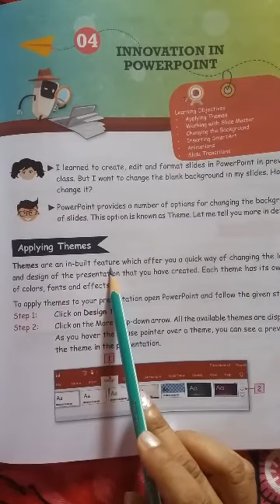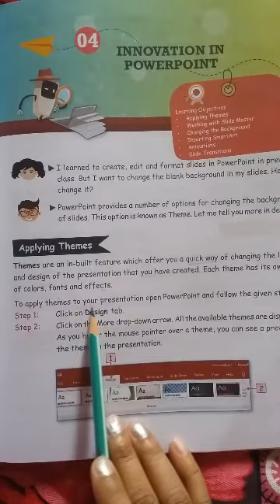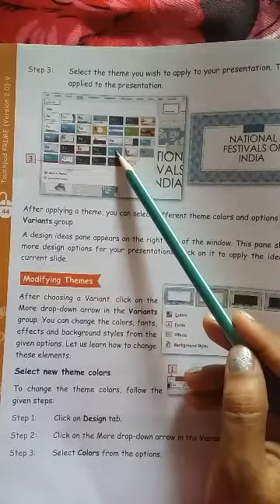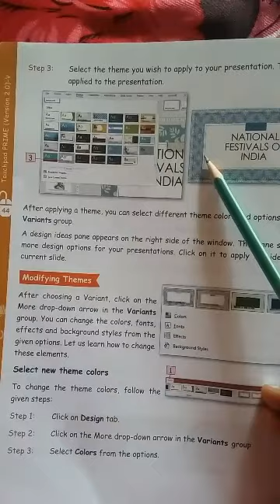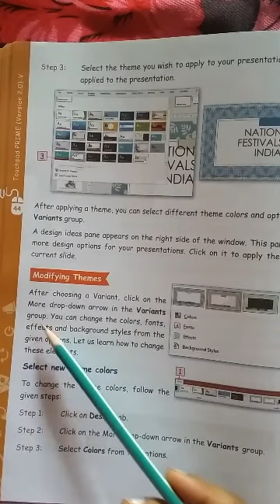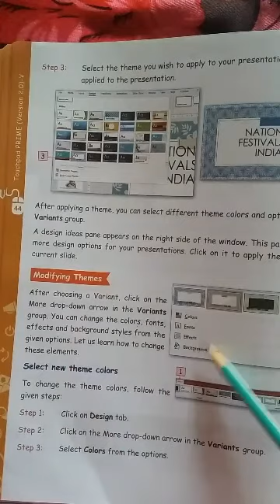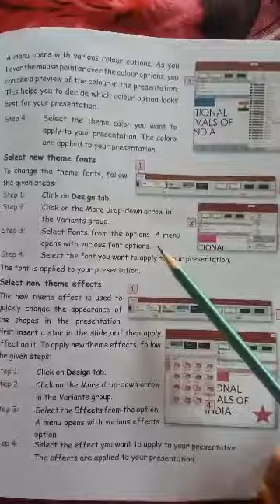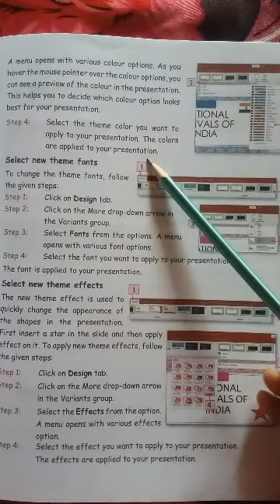Class-5 ch-4 Part-1